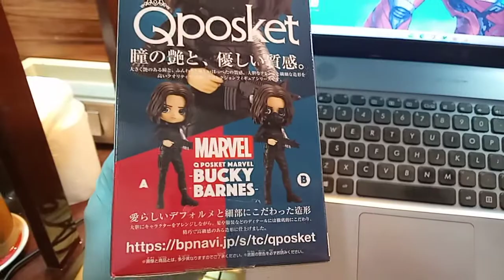Winter Soldier Bucky Barnes Q Posket